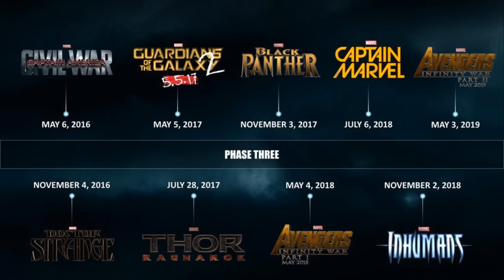김카이 - 영화 속 인피니티 스톤과 인피니티 건틀렛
마블 시네마틱 유니버스에서
구심점으로 잡히는 인피니티 스톤
그리고 그 스톤을 이용할 타노스

과연 마블의 영화 속 연결점은 어떻게 존재할까요?

이 영상은 트레일러와 클립들을 편집해 제작하였습니다.